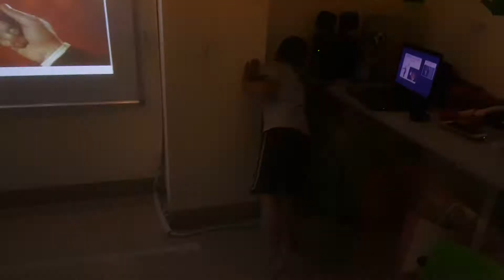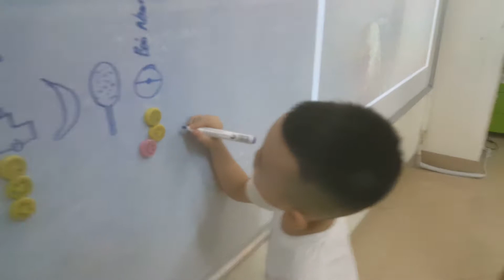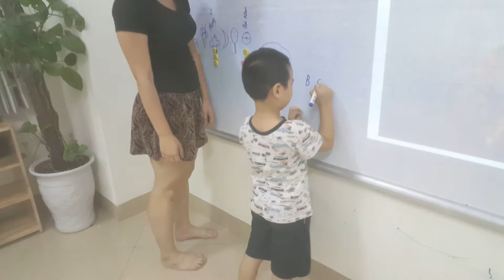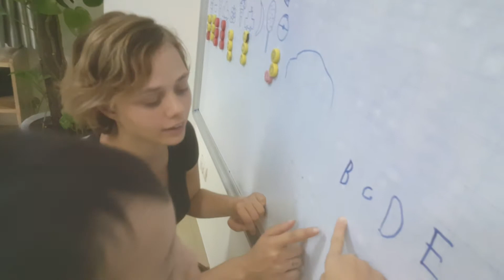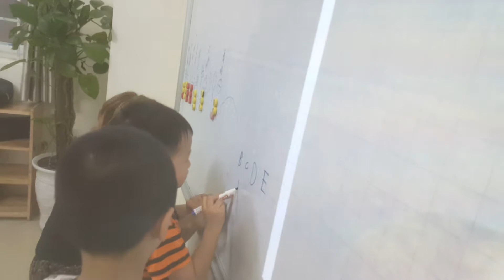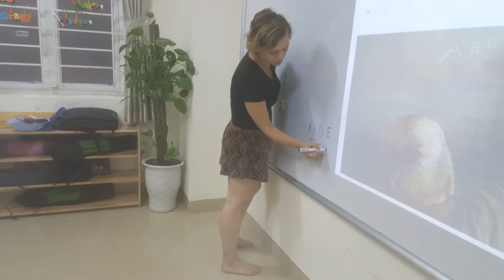Practice commands - Ha4 - Ms Jenny- Tomokid